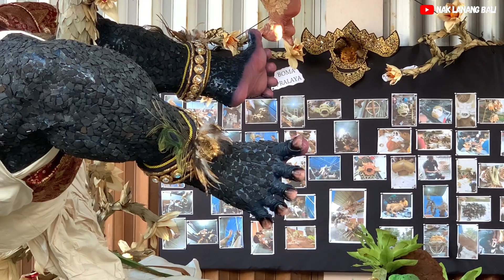OGOH OGOH JUARA 1 KECAMATAN ABIANSEMAL‼️ BOMA PRALAYA BR. DELOD PASAR BLAHKIUH ABIANSEMAL 2023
"BOMA PRALAYA"

OGOH OGOH VIRAL JUARA 1 DARI ST. WIJAYA KUSUMA BR. DELOD PASAR BLAHKIUH KECAMATAN ABIANSEMAL

Buat Temen Temen Yang Ingin Diliput Atau Mau Buat Dokumentasi Silahkan Dm Instagram dibawah ini 👇